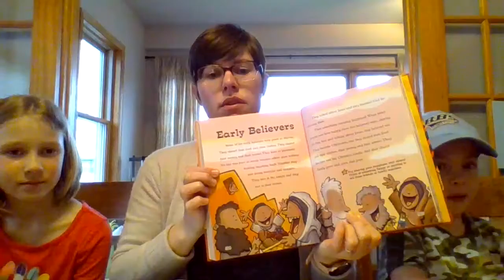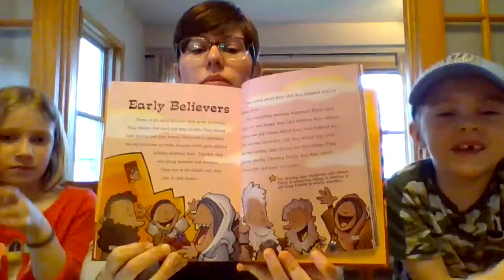5.3.20 Bible Time: Early Believers